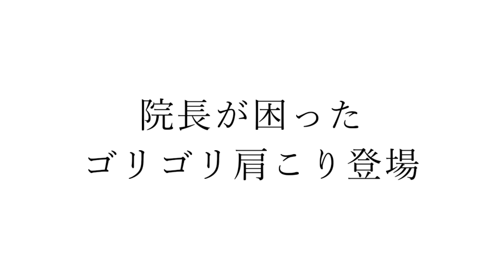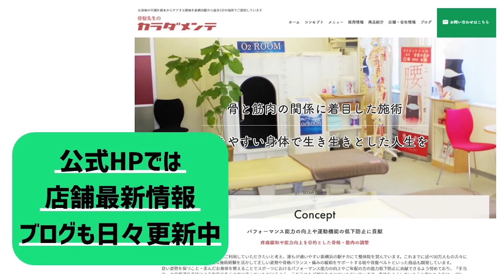「グチンッ！」肩こり解消の瞬間！難攻不落のゴリゴリ肩こりを攻略。〜悶絶整体〜場所：八王子店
横浜で整体院を営む骨盤先生がお届けする
悶絶整体で本格整体の「骨盤先生のカラダメンテ」チャンネル

【店舗情報】※ご予約の際は、「Youtubeを見て！」とお伝えください♪

■SKP整体　鶴見店
神奈川県横浜市鶴見区鶴見中央1-5-5　アオキビル第28　103

■骨盤先生のカラダメンテ　八王子店
東京都八王子市中町７－９中町ビル2階

整体のノウハウを生かした自社開発商品や
セレクトしたカラダに寄り添うアイテムを販売しています！

【RECRUIT】一緒に働く仲間を募集しています！
・整体、カラダや健康に興味がある人
・スポーツが好きな人
・自分の技術で誰かの幸せや健康をサポートしたい人
・技術だけでなく、接客や店舗運営、マネジメントも極めたい人
・なにか新しいことを始めたい人
・副業をしてみたい人

ぜひ当社で一緒に働いてみませんか？
少しでも興味を持ったら、お気軽にご連絡ください。